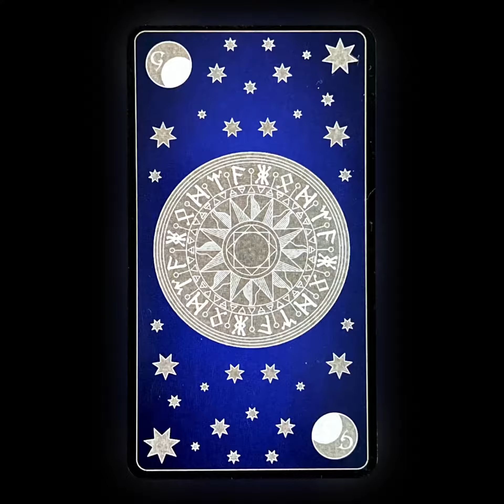Gregory Scott Tarot - What stories do you keep telling yourself that are untrue?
Learn how to find peace and acceptance as a way to be lifted out of untrue narratives.

You had high hopes that the situation would turn out for the better, or at least in the way that you wanted. That wasn’t the case, and now you’re feeling disappointed and lost towards what’s no longer there.  You’ve gotten used to this cycle, and you think that all situations of this kind end with more loss, hurt, and grief? Today, you may want to examine this assertion. This way of thinking has trapped you, and it’s time to think differently. Now isn’t the time to start clawing your way out of this mindset. Still yourself and find peace. You’ll eventually learn the key is within to release yourself from this self-imprisonment.

The cards in this tarot reading come from the Gregory Scott Tarot by Gregory Scott and Davide Corsi and published by Llewellyn Books.

Tarot Say What offers daily tarot readings, usually under 90 seconds or less.